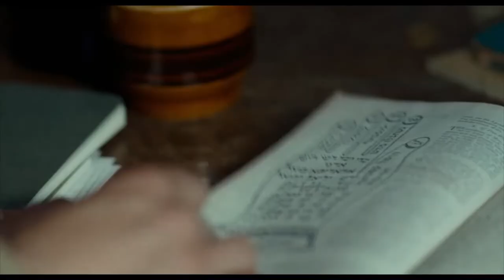Attachment (Trailer)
ATTACHMENT is screening in-person at the 34th Annual Boston Jewish Film Festival (November 2-13, 2022).